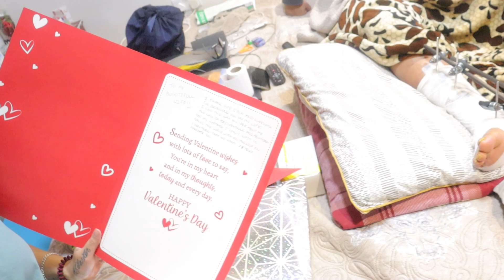DI'S ROKA PREPERATIONS?! | Bajwa Family TV